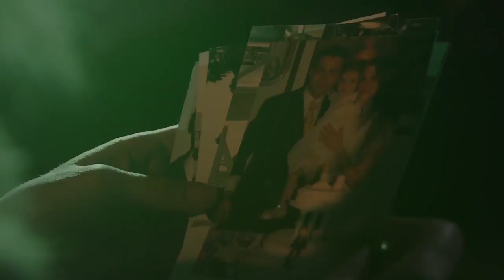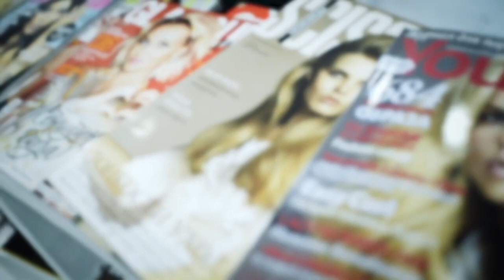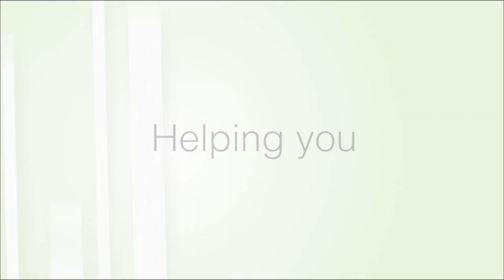Problems & Solutions 7 June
STOP SUFERRING !

⛪️ Stockholm:
Birger Jarlsgatan 106,11420  ( t-bana Tekniska Högskolan )
MONDAT TO FRIDAY : 10AM OR 7PM ( 4PM IN PORTUGUESE )
SUNDAY - 11AM & 4PM OR 6PM ( 9AM IN PORTUGUESE )

⛪️ Göteborg :
Utlandagatan 24, 41280 Göteborg ( near to Liseberg )
EVERY SATURDAY - 11AM ( 12:30PM IN PORTUGUESE )

⛪️ Malmö
First Hotel
Jörgen Kocksgatan 3 211 20 Malmö
( SATURDAY 10 JUNE - 1PM  )